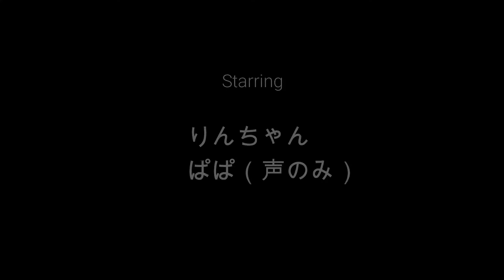We met Sea Turtle @ Disney Epcot Aquarium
フロリダ、ディズニーのエプコット内にある水族館にて撮影。
水槽内には魚もいっぱい！しかもウミガメは２匹も！
我が家の３歳児りんちゃんは大興奮でした。